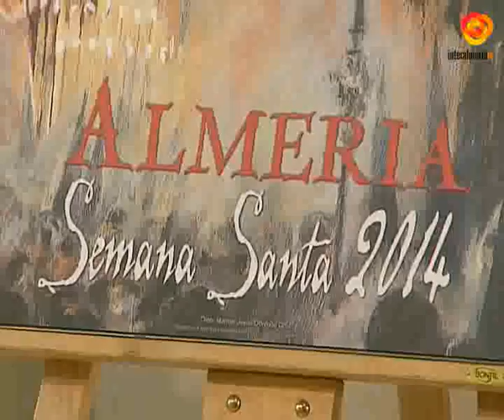Una pintura del artista Manuel Jesús Obregón es la imagen del cartel de la Semana Santa 2014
El salón de plenos del Ayuntamiento de Almería se llenó para asistir a la presentación del cartel de la Semana Santa 2014. Un acto presidido por el Alcalde de la ciudad, Luis Rogelio Rodríguez, y al que acompañaban la Presidenta de la Agrupación de Hermandades y Cofradías, EncarnaciónMolina y miembros de su junta directiva. El acto llegaba con una novedad y es que por primera vez la imagen del cartel corresponde a un pintura y no a una fotografía. La imagen escogida ha sido la ganadora del primer concurso de pintura que organizaba la Agrupación de Hermandades y Cofradías de Almería. Y es que este año en vez de las cámaras han mandado los pinceles y los colores en el diseño del cartel.La obra ganadora, del artista gaditano pero afincado en Padules, Manuel Jesús Obregón, lleva por título 'Y, ... A tu llegada' representa el momento de la pasión almeriense en el discurrir de la Hermandad de Nuestro Padre Jesús de Salud y Pasión en su Tercera Caída y María Santísima de los Desamparados, que recorre las calles de Almería en la tarde noche del Lunes Santo. El alcalde de Almería, Luis Rogelio Rodríguez-Comendador, aprovechó para alabar la gran calidad de todas las fotografías que se han presentado al concurso de este año, un total de 49.Tras la presentación del cartel, llegó el momento de conocer el nombre de los ganadores del concurso fotográfico. José Alfredo Felices, con su obra 'Caridad a su paso por Puerta Purchena', fue el ganador del primer premio dotado con 300 euros y cuya obra será la portada del libreto de horarios e itinerarios de este año 2014, mientras que Baltasar Gálvez ha obtenido el segundo premio, dotado con 100 euros.Por otra parte y a la finalización de la entrega de estos premios, el acto finalizó con otro momento importante como fue el descubrimiento a todos los asistentes del lienzo original que ha inspirado el cartel de este año, acto que llevaron a cabo Luis Rogelio Rodríguez y el propio artista autor de la obra.Un lienzo que muestra a la multitud de fieles arropando el palio de la virgen, con la Alcazaba almeriense al fondo, dos costaleros y muy por encima de otros ellos, y mirando desde el tramo más alto Jesús. Al término de acto, se llevó a cabo la tradicional foto de familia con todos los protagonistas delos concursos.